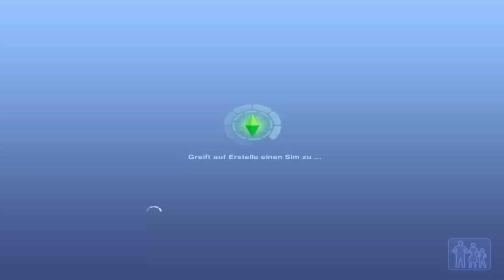Let's Play Sims 3 Late Night (German/HD) Part 021 - Die neuen Sims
In diesem Part erstellen wir erstmal ein paar neue Sims ! Viel Spaß beim schauen Leute ! :D